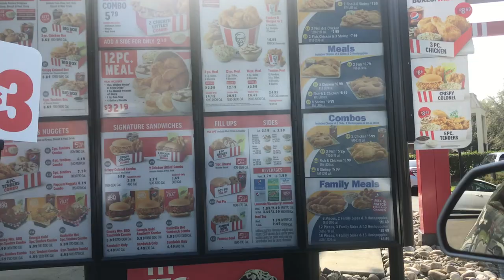Long John Silvers Mukbang!Seafood Feast, Fried Chicken, Fried Fish and Hush Puppies|Food Review|ASMR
What's up my Grublovers?! Today I had Long John Silvers Mukbang. I hope you enjoy!